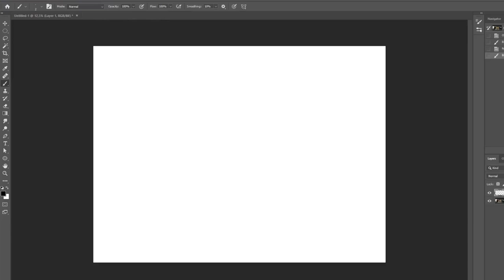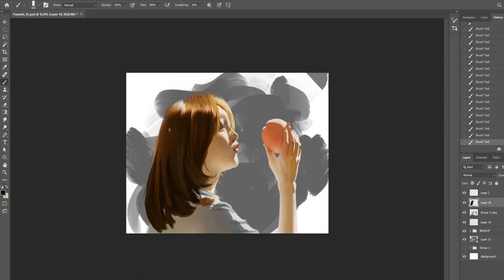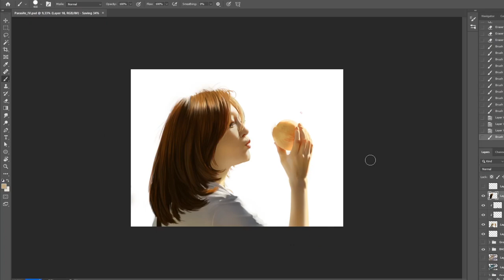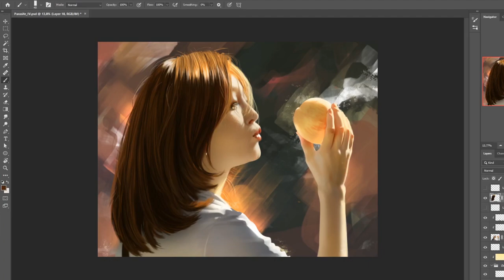Parasite / Kim Ki-jung (Jessica) - Study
Timelapse of grayscale and lighting technique study.

Credits:
Reference: Park So-dam as Kim Ki-jung (Parasite 2019)